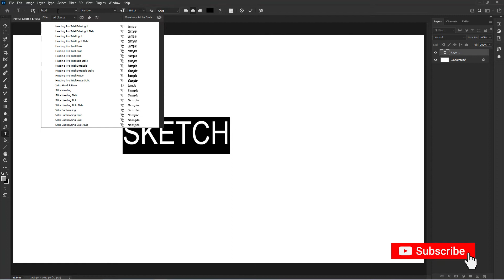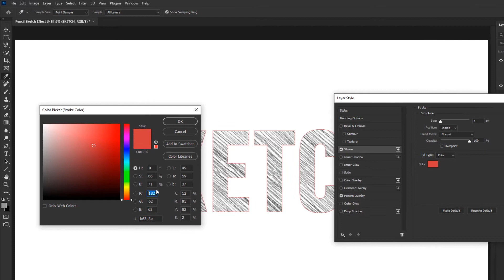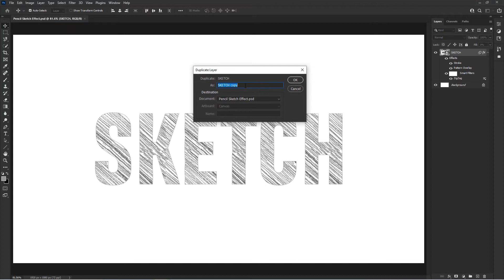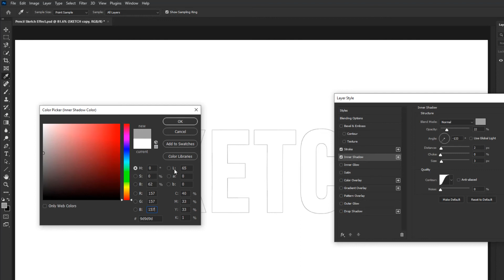How To Create Pencil Drawing Sketch Effect In Photoshop | Text Pattern - Graphic Design Tutorial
If you're interested in all things graphic designs then you have come to the right place!
▶️This video is easy and quick to learn for beginners and intermediate graphic designers looking to improve their skills in Adobe photoshop CC using some of my tips and tricks.
▶️Hey, guys in this photoshop tutorial I will show you how to create Pencil Sketch Effects in Photoshop and the best part about this effect is it's nondestructive to you can easily change the text and use it! we will also cover topics like how to use smart objects in photoshop, how to use layers styles in photoshop, how to make sketch effects in photoshop, text effects in photoshop, and more!
▶️In the end, we will learn to add realistic pencil outlines to make the drawing more realistic.
▶️If you enjoy this video please do not forget to leave a thumbs-up! This helps out the channel grow tremendously!

✔️Chapters :
▶️ 0:00 - Intro
▶️ 0:20 - Create Pencil Drawing Sketch Effect
▶️ 4:01 - Outro